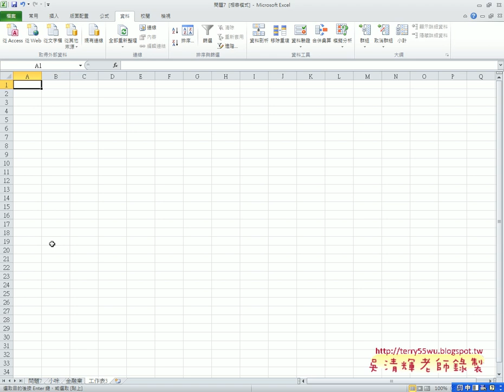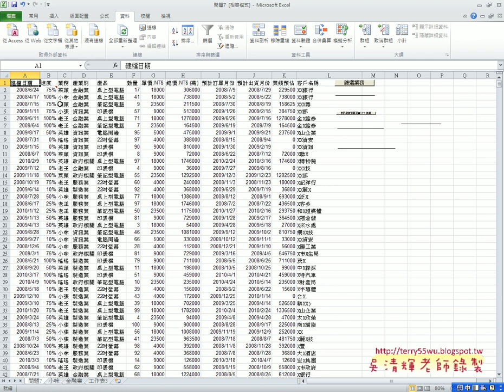01 問題7用篩選找出您的資料說明EXCEL VBA自動化 吳老師